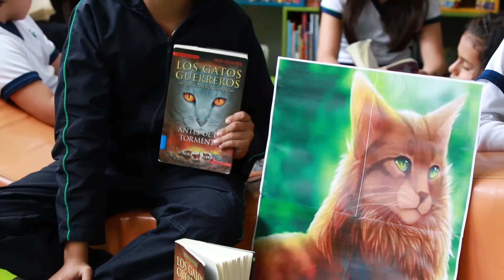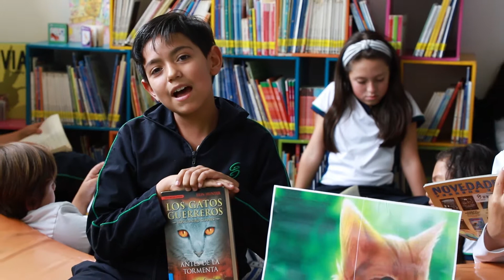Bibliotuber Capítulo 20 Juan Esteban Presenta Los Gatos Guerreros